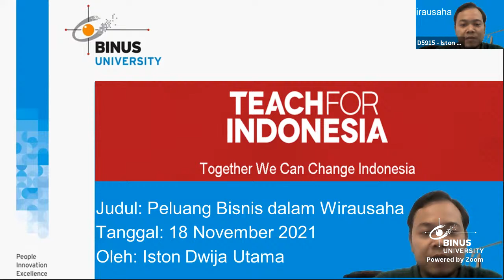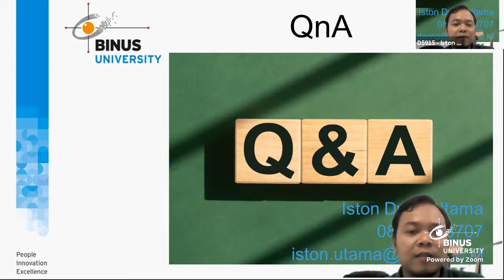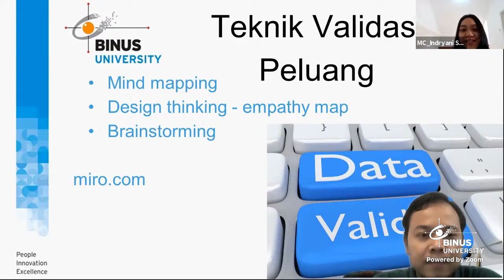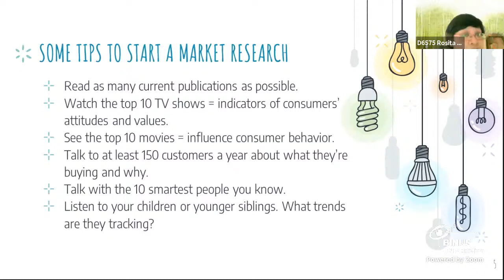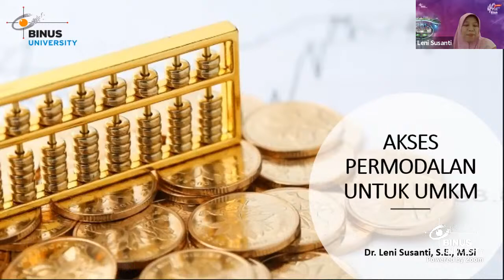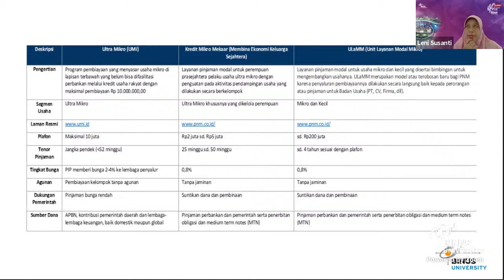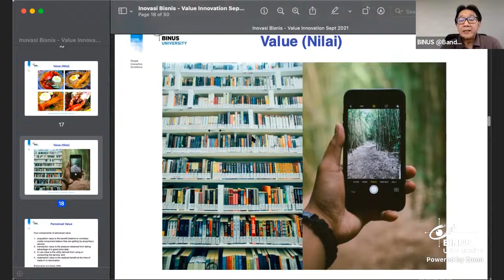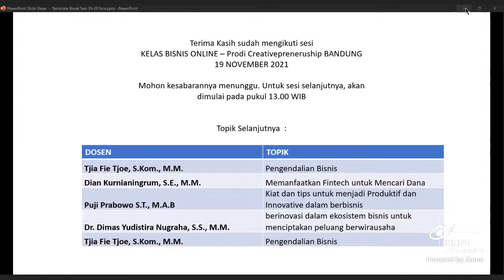PkM Prodi Creativepreneurship